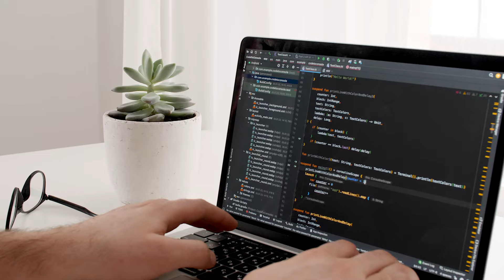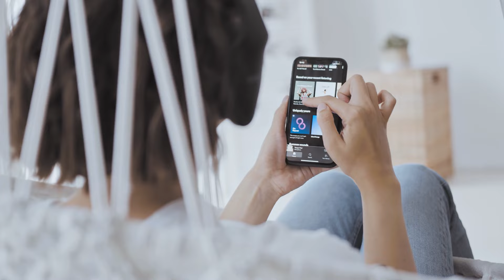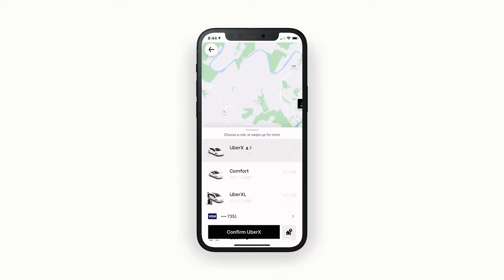How to find product market fit?